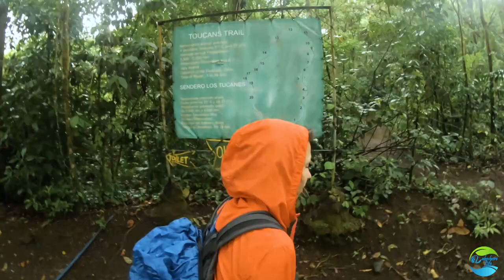Arenal Volcano Hike, Costa Rica - Ep3